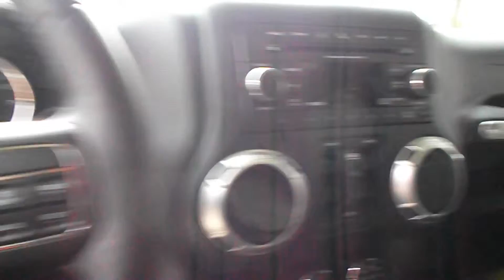14162A 2013 Used Jeep Wrangler Sahara Unlimited at Salmon Arm GM